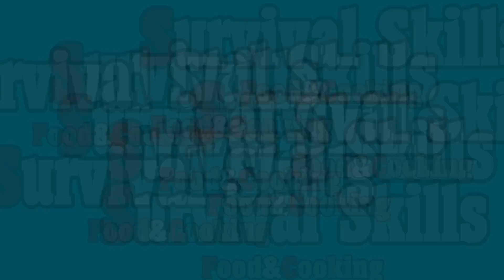Survival Skills Primitive - Cooking crab and eating delicious ep005